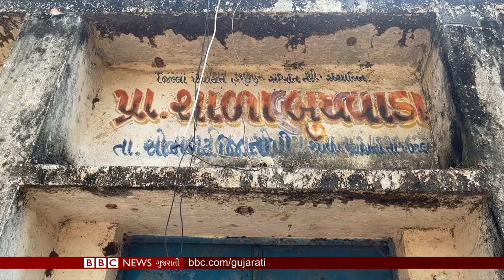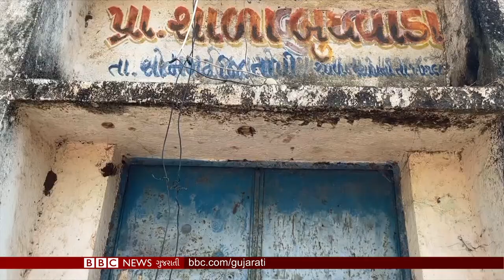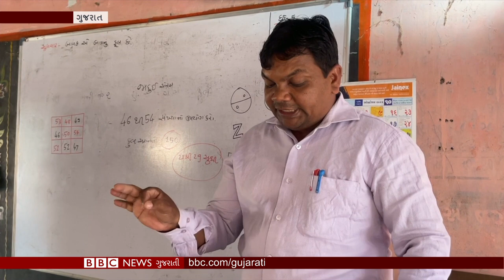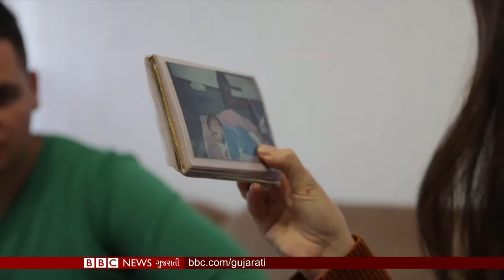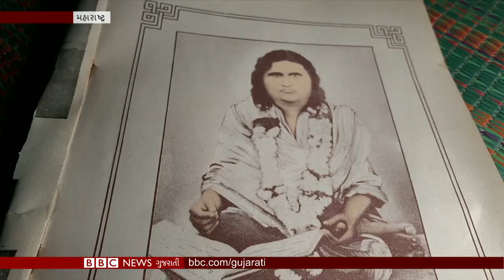Gujarat ના Tribal વિસ્તારોમાં કેવી છે સરકારી શાળાઓની હાલત? : BBC Gujarati Samachar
01:03 ગુજરાતના આદિવાસી વિસ્તારોની શાળાઓની મુલાકાત
10:04 G20 સમિટમાં વડા પ્રધાન મોદીની યુકેના વડા પ્રધાન ઋષિ સુનક સાથે મુલાકાત
13:51 વિશ્વની વસ્તીનાં 600 અને 700મા કરોડના ક્રમે જન્મેલા બાળકોની મુલાકાત
17:04 મહારાષ્ટ્રના વિદર્ભમાં અજાત બનેલા લોકો કેમ ફરી જાતિ તરફ વળી રહ્યા છે?
19:12 બીબીસી કાર્ટૂનિસ્ટ કિર્તિશની કલમે આજનું કાર્ટૂન

તમે અમારી સાથે જોડાઈ શકો છો :

JioChat Channel : BBC Gujarati
ShareChat : bbcnewsgujarati